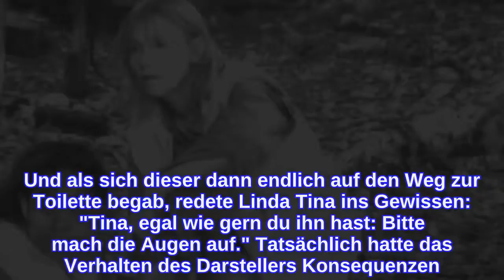Toiletten-Drama: Dschungel-Linda hetzt Tina gegen Eric auf!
In den vergangenen Tagen gerieten im Dschungelcamp schon so einige Promis aneinander! Egal, ob in der Dschungelprüfung oder am Lagerfeuer – im südafrikanischen Busch stritten sich die berühmten Bewohner in diesem Jahr schon aus den unterschiedlichsten Gründen: Beispielsweise zofften sich Linda Nobat (27) und Janina Youssefian (39) heftig. Jetzt sorgte jedoch ein unbedeutender Toilettengang für Streit: Linda geriet mit Eric Stehfest (32) aneinander– und wetterte vor Tina Ruland (55) ordentlich gegen ihn!Während Tina Ruland und Linda die Nachtwache am Lagerfeuer hielten, kam Eric dazu und fragte, ob ihn jemand zur Toilette begleiten könne. Aufgrund der Camp-Regeln durften die zwei Busch-Grazien ihren Wachposten aber nicht verlassen. "Entweder weckt jemand von euch jetzt einen oder ich gehe allein!", forderte der ehemalige GZSZ-Darsteller deshalb von seinen Mitstreitern. Die "Manta, Manta"-Darstellerin wollte gerade aufspringen, um Erics Wunsch nachzukommen, da schaltete sich Linda wutentbrannt ein: "Nein, Tina! Er kann selbst jemanden wecken. Er will die Drecksarbeit nicht machen."Trotzdem bekam Eric letztendlich seinen Willen – Tina weckte für den Schauspieler nämlich tatsächlich Tara. "Das ist richtig scheiße! Lass ruhig die anderen die Scheiße für dich machen, damit du besser dastehst!", wütete Linda deshalb gegen Eric. Und als sich dieser dann endlich auf den Weg zur Toilette begab, redete Linda Tina ins Gewissen: "Tina, egal wie gern du ihn hast: Bitte mach die Augen auf." Tatsächlich hatte das Verhalten des Darstellers Konsequenzen! Weil er nachts schließlich ohne Begleitung zur Toilette ging, wurde den Campern das Duschwasser abgedreht.Alle Infos zu "Ich bin ein Star – Holt mich hier raus" auf RTL+.Tipps für Promiflash?
INFORMATION
• Source: promiflash